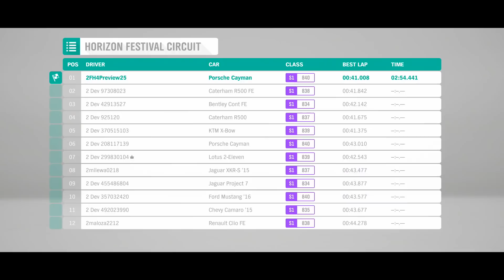「Forza Horizon 4」ポルシェ走行デモ